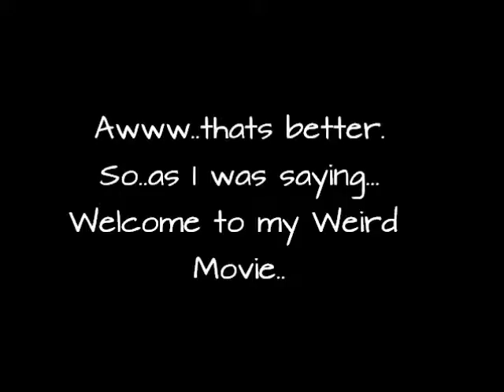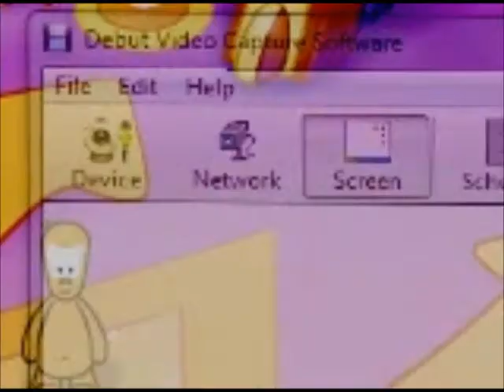Chobots Movie- Weird Movie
Enjoy my weird movie :D